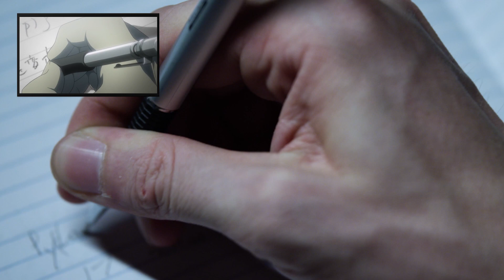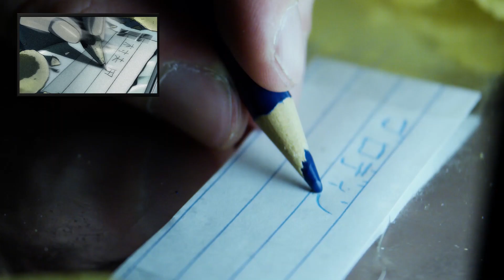HAUNTZER & CONTRACTZ REVIEW DEATH NOTE ANIME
You guys loved episode one so much that Hauntzer and Contractz are back for another anime review! This time they're reviewing Death Note.